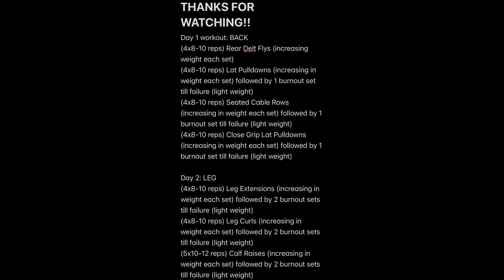Vlog #1 DANA WHITE 86- Hour Fast Challenge DAY ONE-TWO